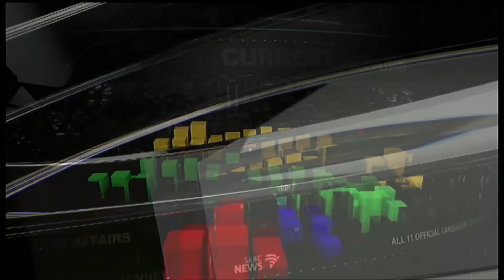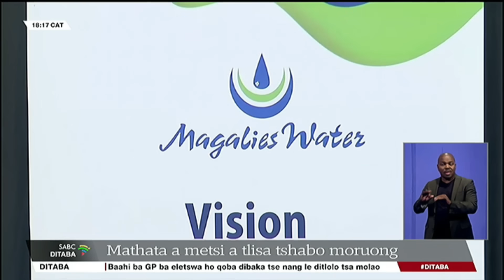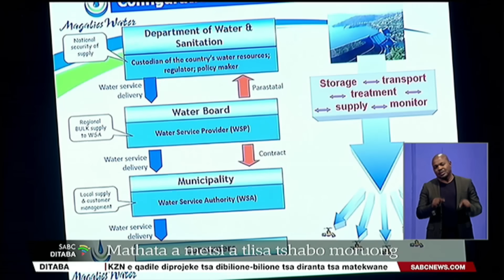Ditaba tsa Sesotho | 29 October 2023